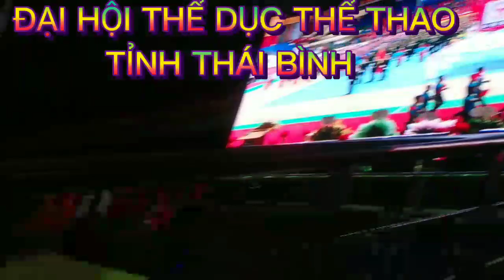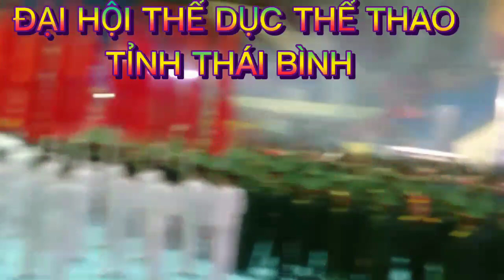NGUYỄN THANH CẢM THẤY RẤT VINH DỰ ĐƯỢC THAM GIA DÂN VŨ DỰ ĐẠI HỘI THỂ DỤC THỂ THAO TỈNH TB